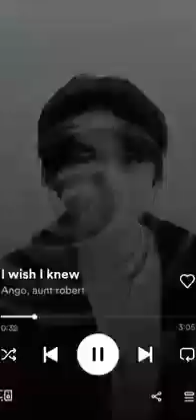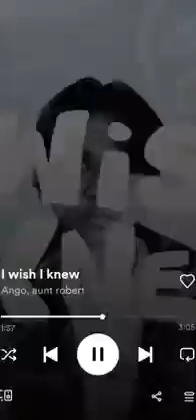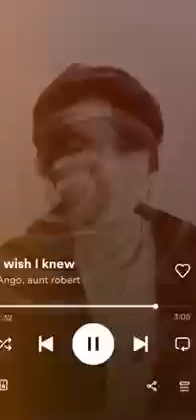I Wish I Knew (feat. Aunt Robert) - Ango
Fan made visualizer of Ango's 'I Wish I Knew' feat. Aunt Robert.
Warning : Flashing Lights Graphics